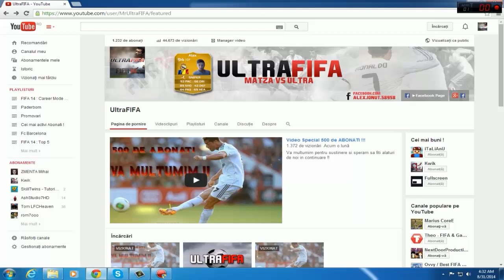Info Video ! VOTATI !!!!